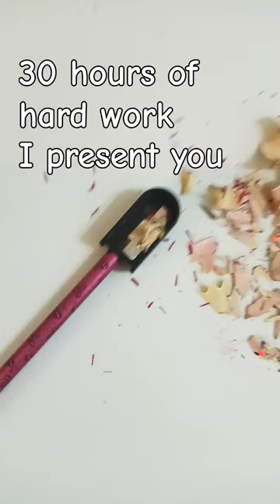my most stressful drawing